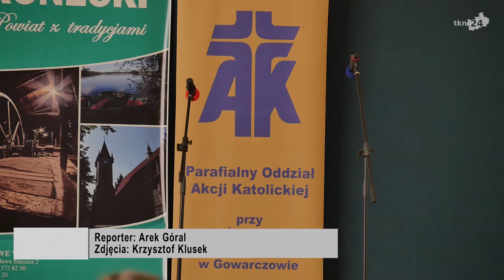Konkurs Pieśni i Poezji Patriotycznej w Gowarczowie